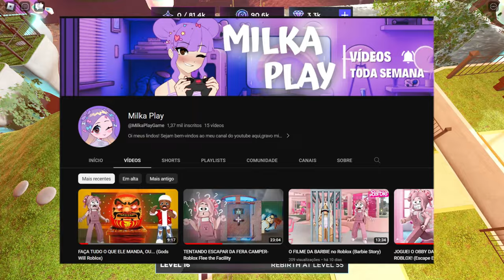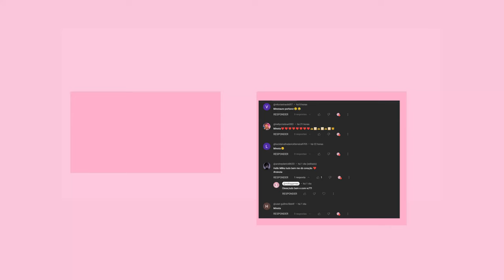RÁPIDO! 16 NOVOS ITÉNS GRÁTIS NO ROBLOX 2023! 😍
RÁPIDO!  16 NOVOS ITÉNS GRÁTIS NO ROBLOX 2023! 😍*nesse video vou te mostrar como pegar 16 novos itens grátis do roblox,e como pegar itens grátis no roblox em 2023 atualizado.